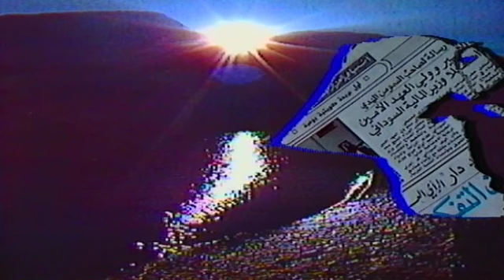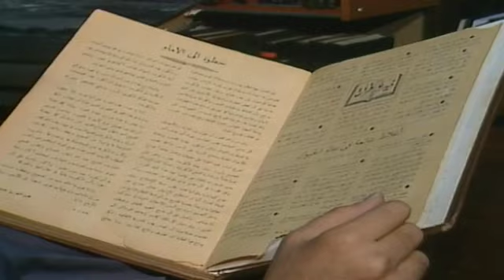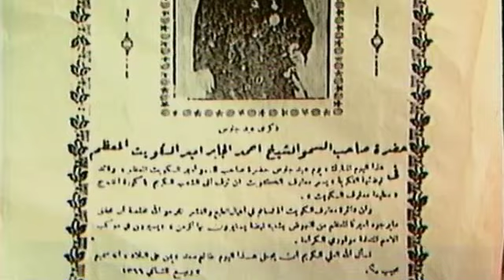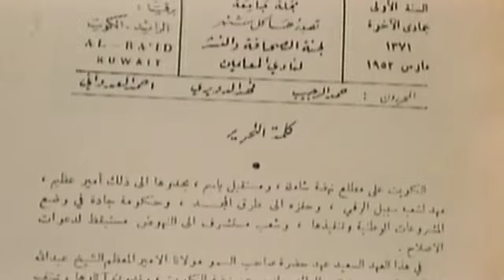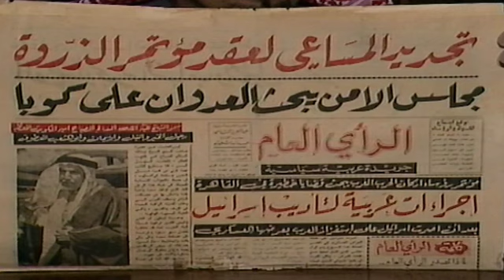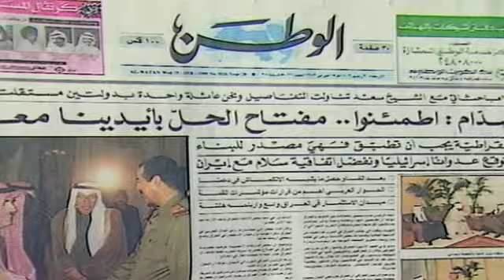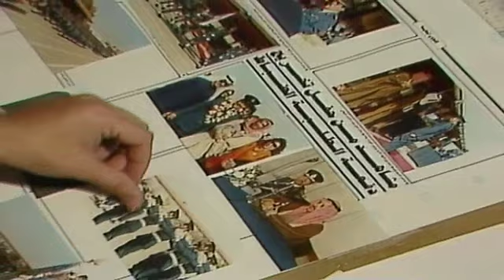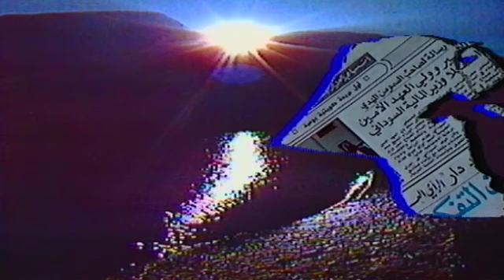مسيرة الصحافة في الكويت